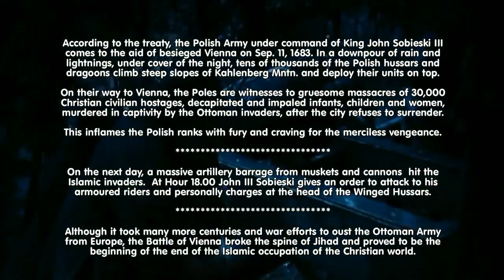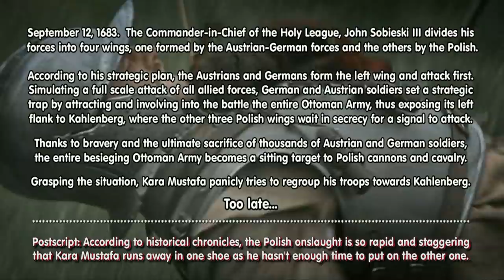The Battle of Vienna, 12 Sep, 1683 * Poland saves Europe from Islam * Polska ratuje Europę od Islamu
The Battle of Vienna, 12 Sep., 1683